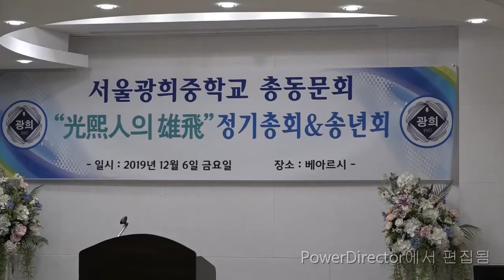2019년 제 19회 광희인의 밤 개회선언 및 내외빈소개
내용 : 2019년 제 19회 광희인의 밤
날짜 : 2019년 12월 6일
장소 : 서울시 성동구 베아르시뷔페
출연 : 광희인의 밤 초대가수 -여인정  "1호선"
노래 : 여인정 "1호선"

참가자 :석균필,김철수 ,김중배,  김철수, 권대혁, 권종수, 김규호
               박원근, 조은숙, 최성기

촬영 : 김기성
편집 : 성희라이브포토 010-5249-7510